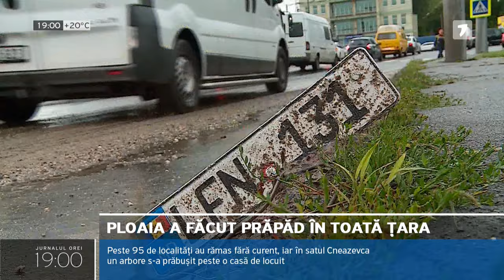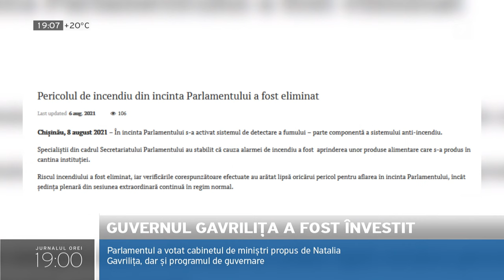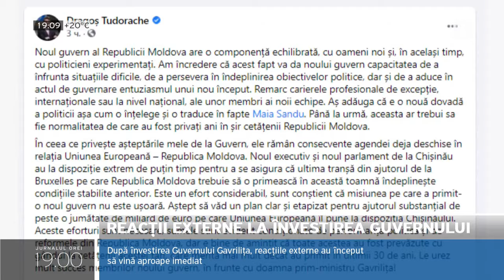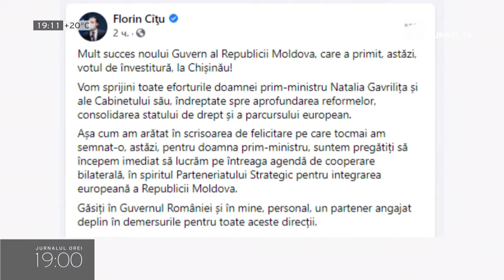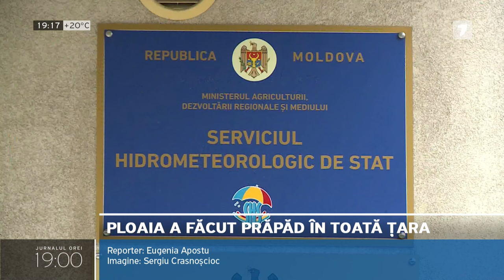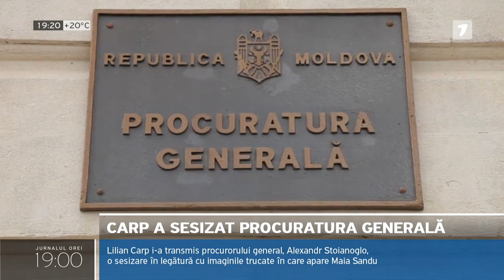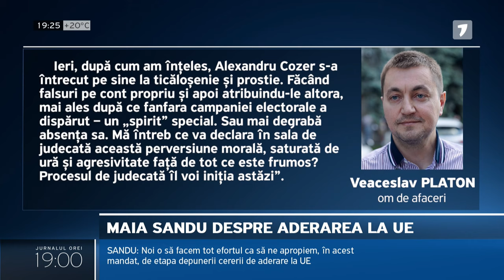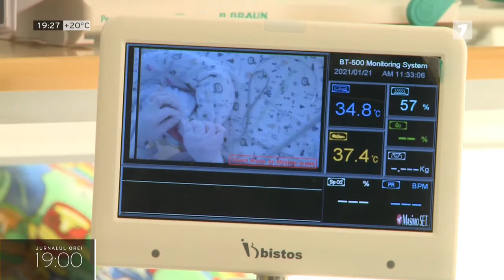Jurnalul orei 19:00, 06.08.2021